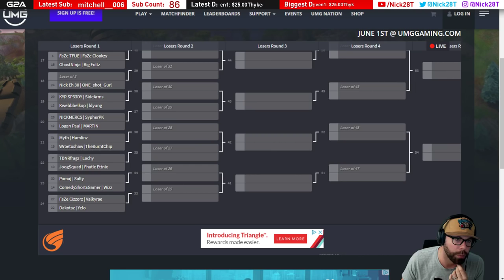$20,000 KEEMSTAR FORTNITE TOURNAMENT! Round 2 vs TSM Daequan!!! the build king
INSANE COMEBACK WIN!!! $20,000 KEEMSTAR FORTNITE TOURNEY!! Round 1 vs DJ Akademiks